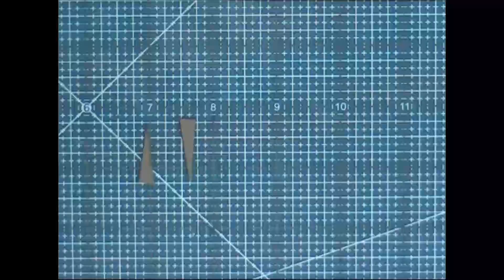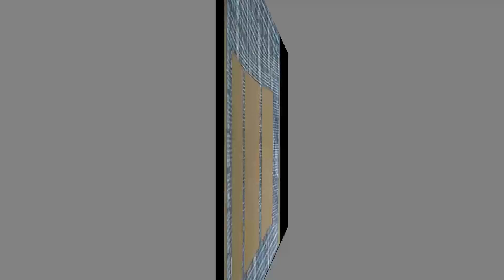Mini Distress Inkpad Storage Unit-Part 1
Design Team project for Scrapadabadoo!
Here I put together the shelf casings (where the ink pads will sit) and make a start on one of the doors

for all the supplies to make this unit!